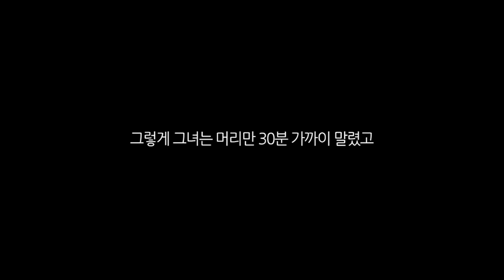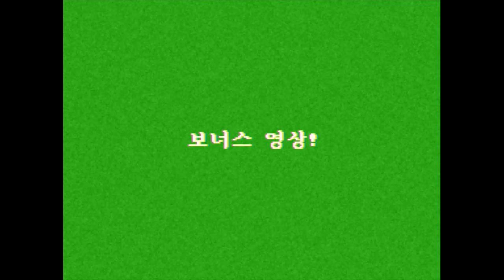유럽여행 중 현지 미용실에 가보았습니다! 한국인 손님을 맞이한 스페인 바르셀로나 미용실 체험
+인디고트래블 구독링크!!
인디고트래블 공식웹사이트에서 예약시 사용 가능하세요!

HOLA~!
오늘은 바그녀의 지노지노가 현지 미용실에 다녀왔습니다!
과거에 스페인에서 미용실에 갔다가 폭망한 경험 이후로, 스페인에서 절.대! 미용실에 가지 않겠다고 다짐하였지만,

이번에 참지 못하고 현지 미용실에 다녀와봤습니다!

과연 결과는 어땟을까요~? 영상으로 확인해주세요!
영상보시면 스페인 바르셀로나 여행 관련하여 궁금하신 사항은 댓글 남겨주시면 직접 답변 드리도록 하겠습니다!